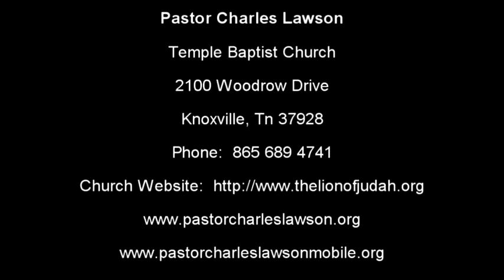How the Apostate Misses Salvation by Pastor Charles Lawson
Talk About Salvation--the New Birth and the Saved Life Because of Christ Jesus' Intercession. Then, Contrast with the Apostate and the Powerful Analogy by John Phillips of the Believer/Apostate to Ruth and Orpah.